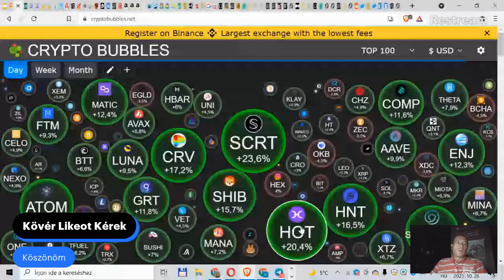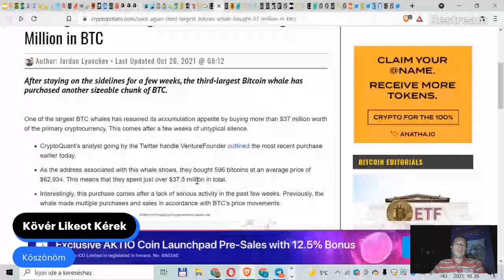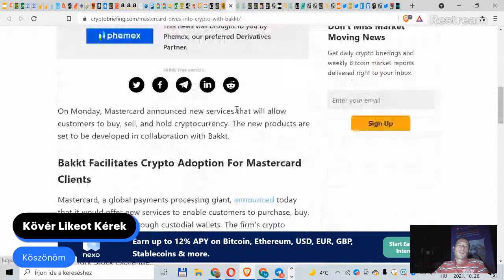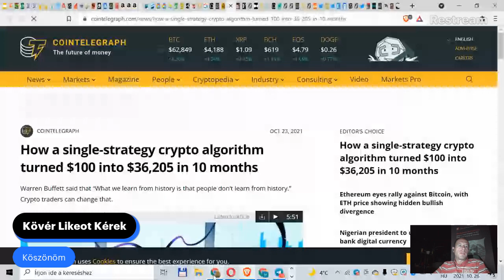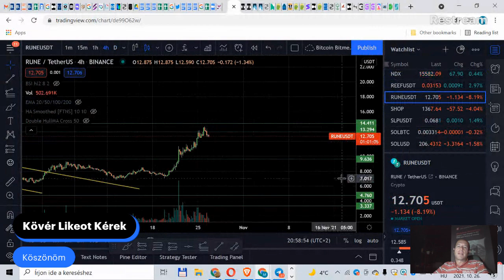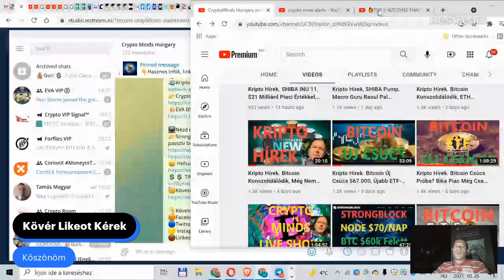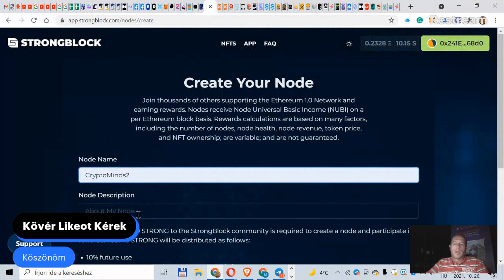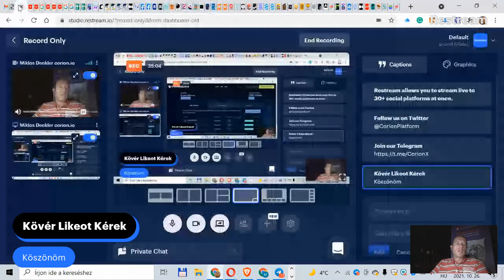Kripto Hírek. Mastercard Jön Cryptoba , Tesla Újra Elfogad Cryptot?, Meddig Megy a SHIBA?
Napi Kripto Hírek. Mastercard Jön Cryptoba, Tesla Újra Elfogad Cryptot?, Meddig Megy a SHIBA?, Új Strongblock Node Indult, Altkoinok Új Csúcsokon FTM, ONE, ATOM

Várlak a “Amit a Bitcoinrol Tudnod Kell” Grátisz Tanításon!

A Napi hírekben Denkler Miklós a piaci történéseket és az árak alakulását mutatja be.
A Napi híreket a CorionX és a MoneyInTheRightDirection támogatja

A videókban közölt információk és adatok kizárólag tájékoztatási, oktatási célokat szolgálnak. A közölt információk NEM minősülnek és semmilyen körülmények között nem tekinthetők befektetési, pénzügyi tanácsnak, ösztönzésnek, ajánlásnak, illetőleg ajánlattételnek. A blockchain és kriptovaluta iparág még nagyon új és fejlődésben van, ezért az árfolyamingadozások drasztikusak. Minden befektetési döntésed meghozatala előtt végezd el a saját kutatásodat. Mindenkinek a saját felelőssége utánajárni az információknak a hallottak alapján. Bitcoin és kriptovaluták, mint eszköz az Arannyal azonos, árucikk besorolásba tartoznak.